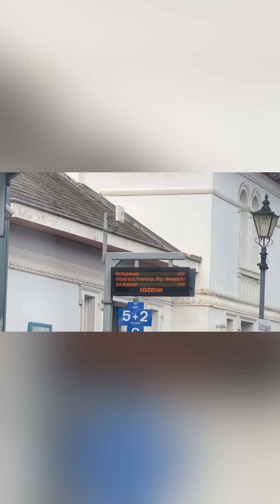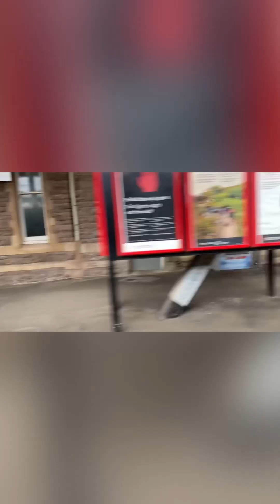Reupload of Tenby Time